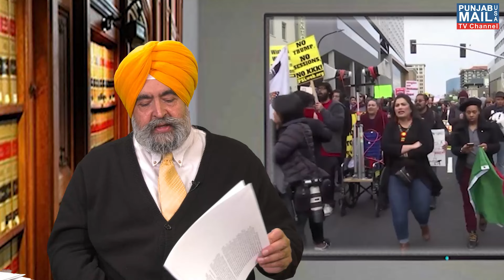US Immigration Law | Who can get Green Card | Visa | Jaspreet Singh Attorney Punjab Mail USA TV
Punjab Mail USA TV is a leading Punjabi News Channel with 24 Hours Coverage. Punjab Mail USA TV is Indulged in Broadcasting True & Unbiased News About Every Sector Like Punjabi News, World Updates, World News, World Politics, Entertainment, Panel Discussions from Punjab, & International debates, Worldwide News Channel